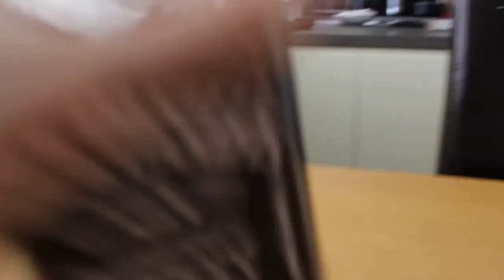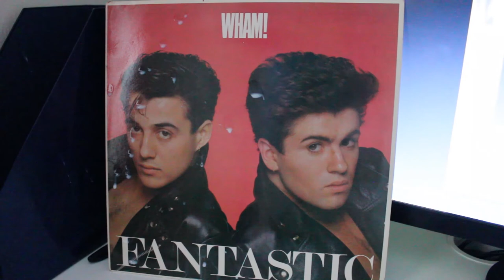My Quarantine Routine